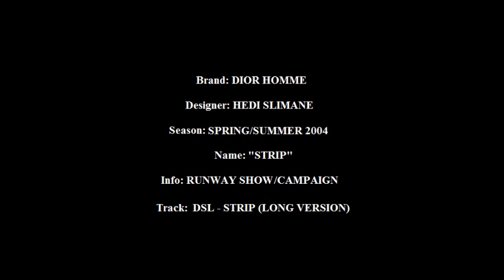Dior Homme Spring Summer 2004 "Strip" By Hedi Slimane Runway Campaign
Brand: DIOR HOMME
Designer: HEDI SLIMANE
Season: SPRING/SUMMER 2004
Name: "STRIP"
Info: RUNWAY, CAMPAIGN
Track: DSL - STRIP (LONG VERSION)